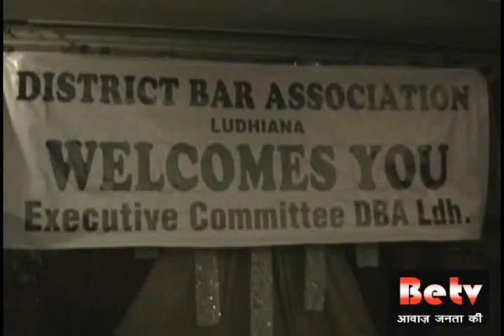district bar assocition ludhiana news by b k malhotra